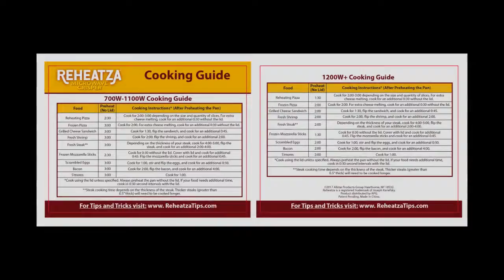Reheatza Microwave Crisper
In less time than it takes to preheat a stove, the Reheatza Microwave Crisper joins a microwave-blocking cover with a vitality retaining skillet to produce conductive warmth and cook your sustenance simply like a flame broil or griddle.